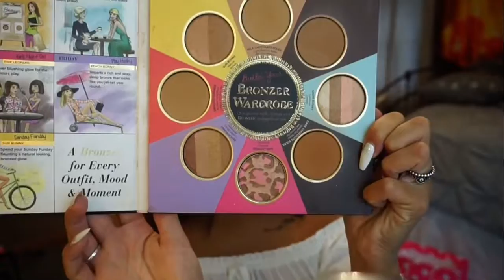CHRISTMAS EVE MAKEUP USING NEW CHOCOLATE GOLD TOO FACED PALETTE | Steph Pappas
SNAPCHAT: sorry it’s private for my friends only :(

You guys can always request me videos down below! I love you all so much and I hope you guys have an amazing day!!

About Steph Pappas:
xx